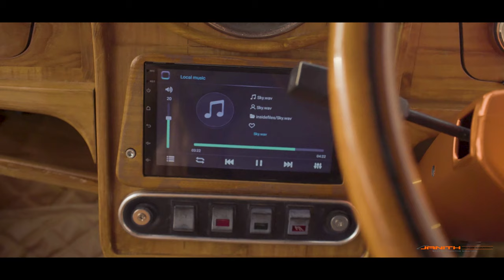The world's Most Beautiful Mini Moke | modified Car review in Sri Lanka 2021 | AUSTIN MINI MOKE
Austin mini cooper sr Lanka. electric mini moke Ev mini cooper. classic mini cooper Sri Lanka government decide to assemble new cars in Sri Lanka in 2021
Item ID:
29847133
Item Purchase Code:
5a610b78-d238-4bf6-bab7-c188e7fd80fc
Purchase Date:
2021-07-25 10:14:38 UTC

video presenter: Julia-Sonali

this video is about :

girl review  :
all of the accessories made in actual teakwood  exterior and interior
the teak  front grill   light cover frames
teak bumpers
teak  dashboard and scuff plates  solid wood
teak console box and gear liver also
This is a fully custom-built project doing in Sri Lanka under the Janith Motor Company. Most probably this must be the cutest mini moke.  auto gear modified made with solid teak wood
Teak wooden bumpers
The teak wood front grill and light coves
solid teak dashboard and console box
teak scuff plates

Licensor's Author Username:
BearStockMusic

Licensee:
Home

Item Title:
Funk Groovy

I